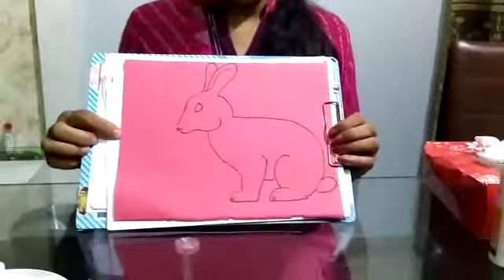10 07 2020 Nursery Anmol Guj